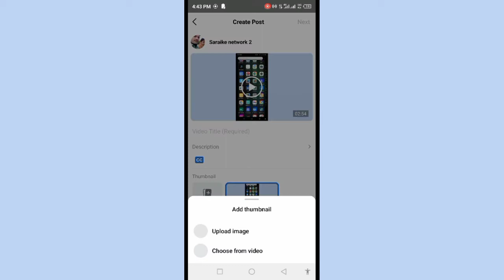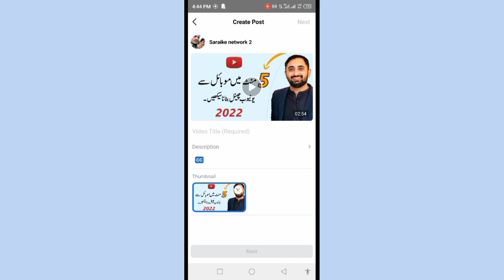Facebook video me Thumbnail kaise lagaye | How to add Thumbnail on Facebook video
Your questions 👇
how to add Thumbnail on Facebook video
Facebook video me Thumbnail kaise lagaye
Thumbnail Facebook video par kaise lagaye
Facebook video me Thumbnail lagane ka tarika
Facebook video Thumbnail set
Facebook video ka Thumbnail kaise set kare
kaise fb video me Thumbnail lagaye
how to add Thumbnail on FB video
video me Thumbnail kaise lagaye
Facebook video me Thumbnail kaise save kare
kaise fb video me Thumbnail add kare
Facebook mein theme Naal Kaise lagaen
manoj dey
Thumbnail
Facebook video par Thamel Kaise lagaen
Facebook video mein thamel se lagaen
Facebook video mein feminal kaise lagaen
Facebook video mein Tamil Kaise lagaen
Facebook par channel Kaise lagaen
facebook video par feminal kaise lagaen